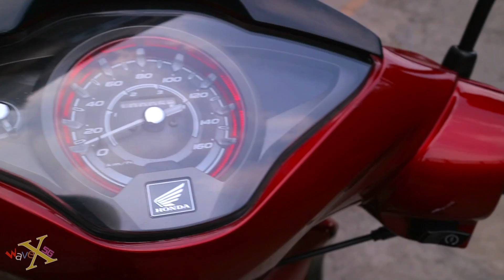Honda Wave 125i Red 2016 - Future 125i - Walkaround